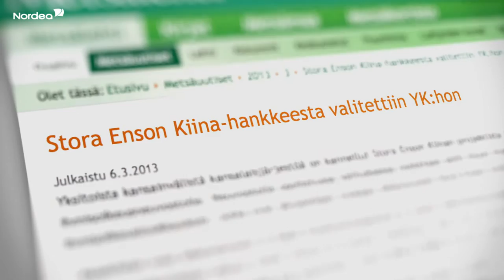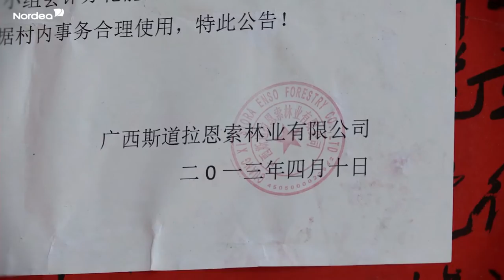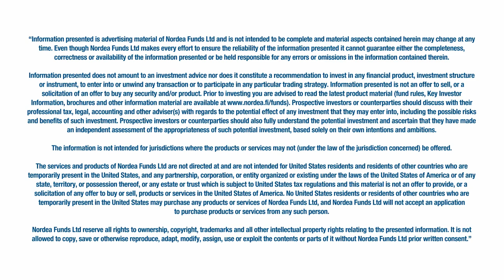Nordea Funds | Stora Enso: Risk management in Southern China | Active ownership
We went to Southern China to pay Stora Enso, a Swedish-Finnish provider of renewable solutions in packaging, biomaterials, wooden constructions and paper, a visit.

Learn much more about the concept and benefits of active ownership at Nordea Funds →

DK: nordeainvestmagasinet.dk/aktivt-ejerskab
NO: nordeafondsmagasinet.no/aktivt-eierskap
SE: nordeafondmagasinet.se/aktivt-agande
FI: nordeafundsmagazine.fi/aktiivinen-omistajuus